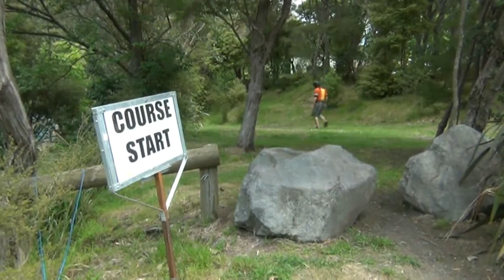The Dog loves the Water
Dog likes to play in the rapids on the Tarawera River